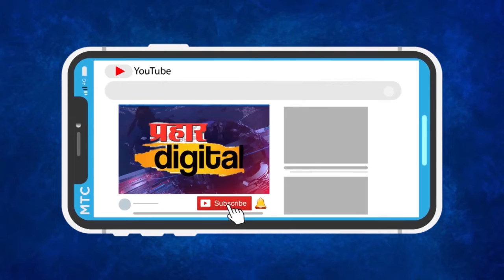त्यांच्या जिद्दीला सलाम | PRAHAAR DIGITAL